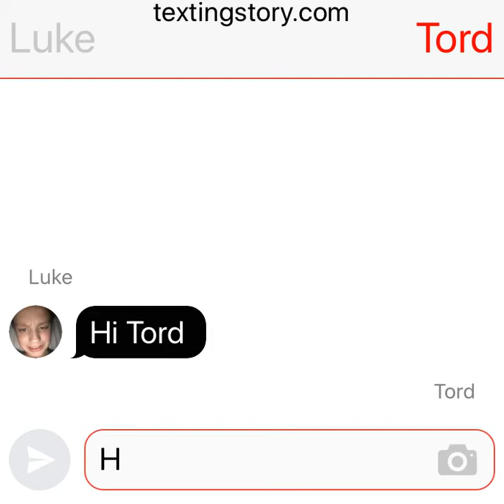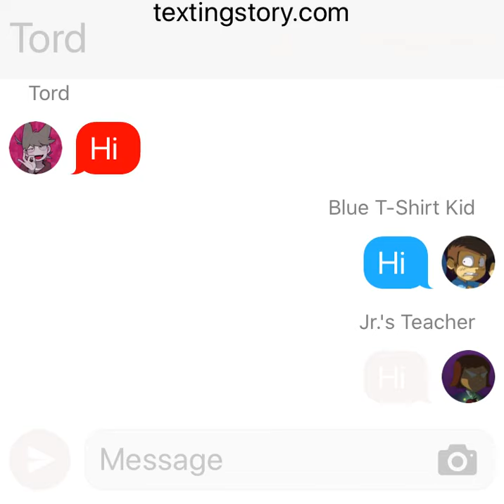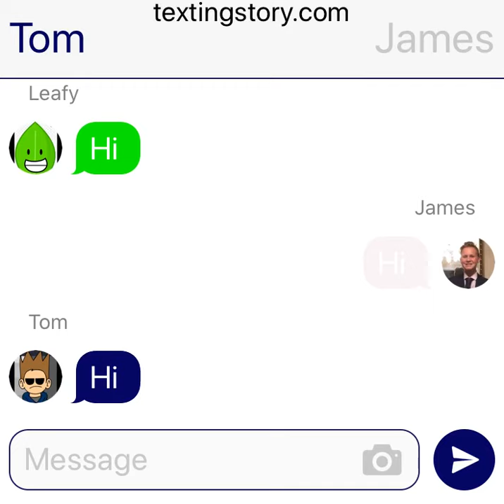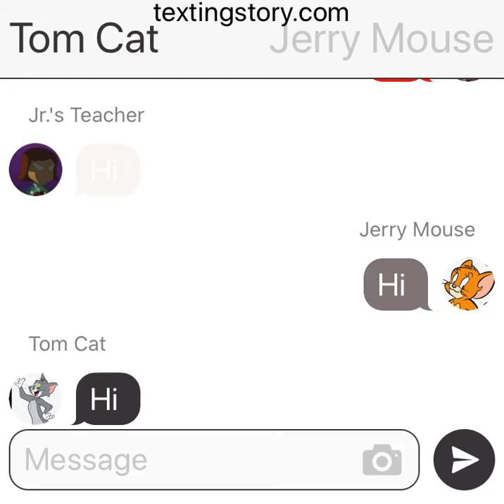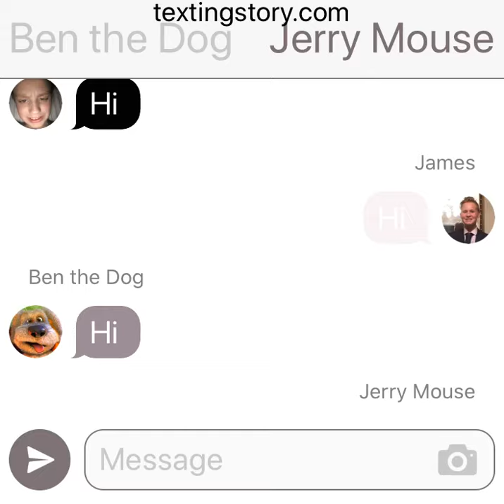Everyone Texting Hi 3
Once Again, This is Basically Part 1 But Different at the End, Again (Kind of)